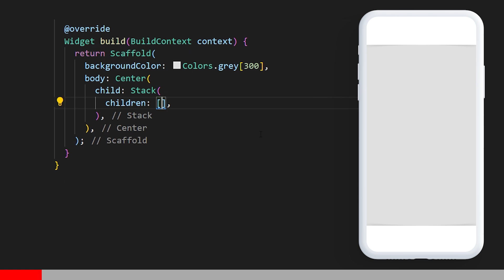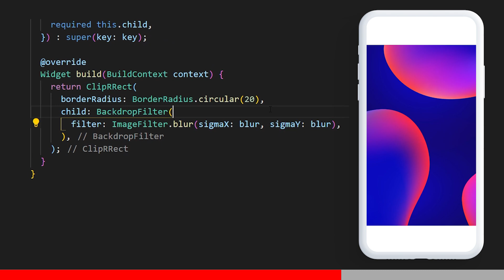Flutter Glassmorphism Button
This Glassmorphism button animation is made with Flutter. This is a glassmorphic design button. Coding this with Flutter / dart is super simple. You just need to create a ClipRRect with a blur and opacity inside the button. This Glassmorphism design can become a button with the gesturedetector widget. You might know FlutterMapp as the Tips and tricks channel OR as the Flutter Top widgets or even with the Top Flutter update by this time the video is about how to create a flutter glassmorphism button with dart. This Glassmorphic UI button is more trending then the flutter neumorphism button apparently. This is how to make a cool Flutter button using the design glassmorphic with flutter in a very easy way.

OVERVIEW
0:00​ Flutter Glassmorphism button
0:10​ Stack background with gesturedetector
0:20 GlassMorphism button
0:30 Arguments of the button
0:40 Create the Glassmorphic class
0:50 ClipRRect
1:00 Backdropfilter
1:10 Opacity of the button
1:20 Rounded corners of the glassmorphic design
1:30 Change the button glassmorphic opacity
1:45 Flutter to 35 widgets